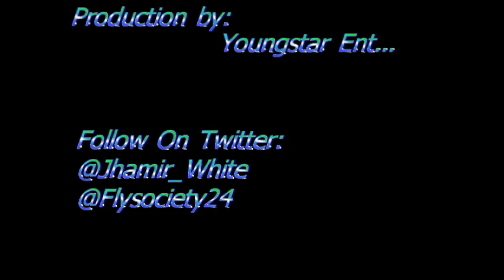Jhamir White Hofstra Park.AVI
Jhamir White at Hofstra park... Something light...part 1